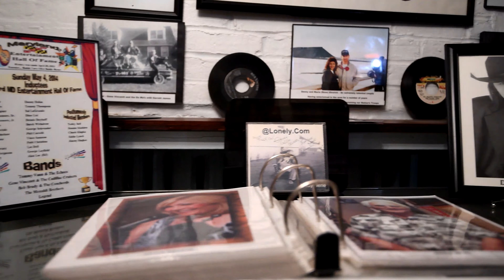Interview With a Ghost Hunter - Brian Pierce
A short documentary on Brian Pierce, founder of the Baltimore Paranormal Society. Ever wanted to step into the mind of a paranormal investigator? I had the opportunity to sit down with Brian who explains all about the world of the paranormal, what it's like to be a ghost hunter and his thoughts on the world of ghosts. Produced at the Defense Information School (DINFOS), as part of the Intermediate Motion Media Course (IMMC) class designed to teach advanced video, editing and storytelling techniques to military students at Ft. Meade, Maryland, June 2019.

Produced by Shawn White, USAF